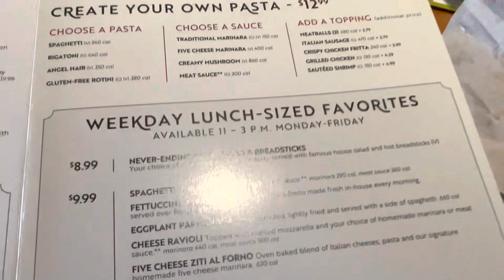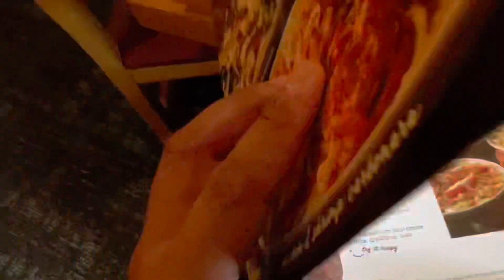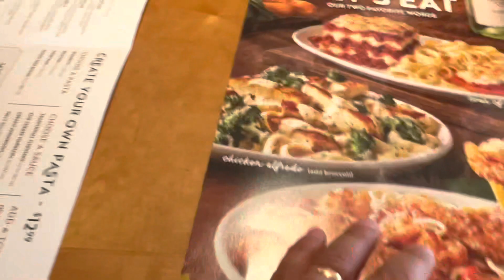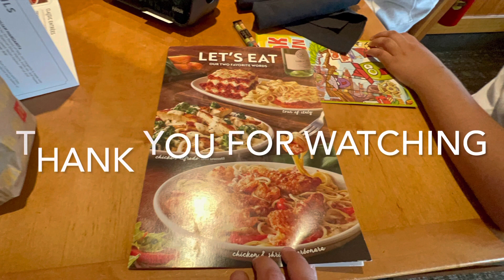Family Food Bonding in Olive Garden /Menu Tour